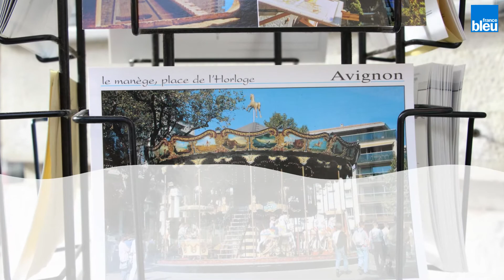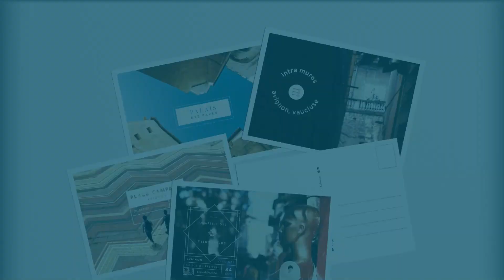10 clichés pour déringardiser la carte postale à Avignon